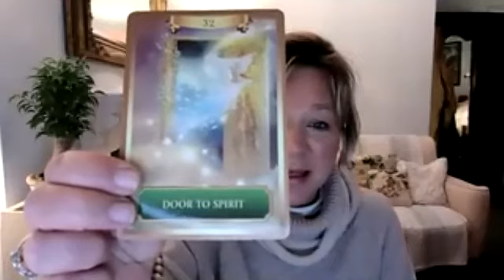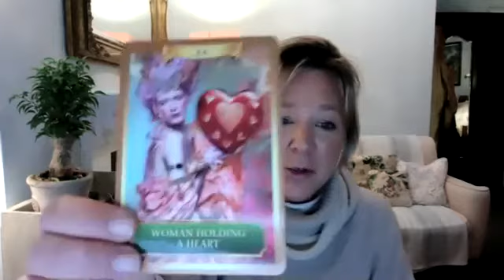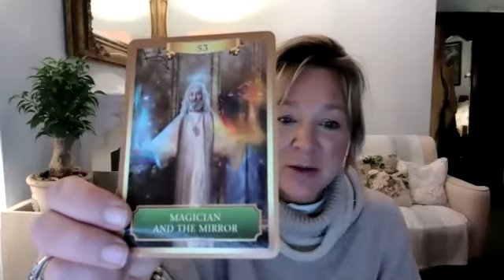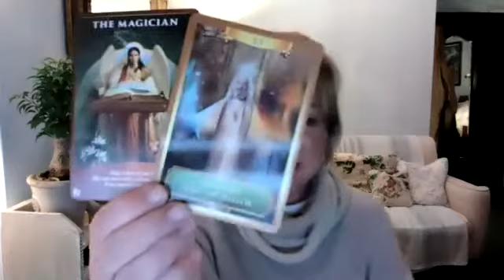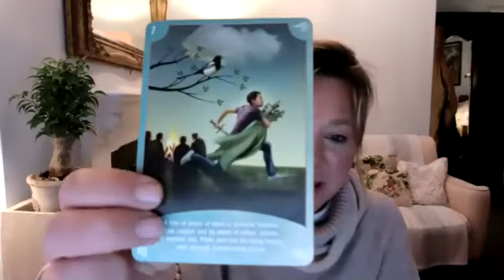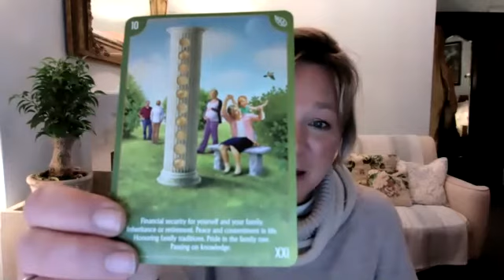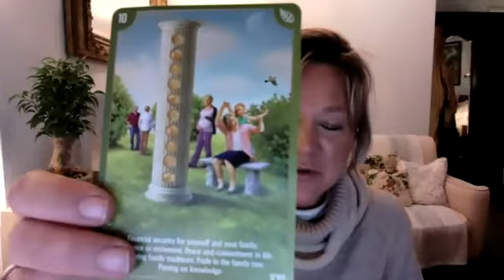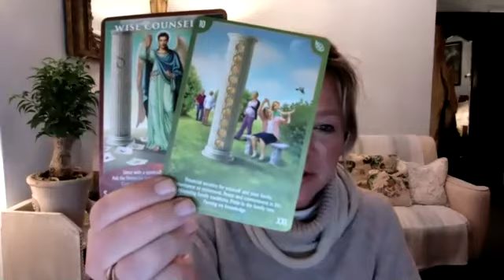AQUARIUS SPRING 21 - You are protective & happy about a new beginning. Time to let go of the past.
Hello my darlings, here is your Spring 2021 reading for Aquarius. Although my readings are date recorded, they are timeless. They are for whenever they resonate with you. I trust that a reading will give you insight and clarity as to the past, a sense of peace about your present and a feeling of hope and faith for your future.

Alongside my general collective readings at Veritas Tarot on YouTube, I do offer personal online readings worldwide.

One to one online video reading for 1 hour+  £100 ($135)
A recorded video reading for 30 minutes+: £75 ($100)
One question recorded video reading: £50 ($65)